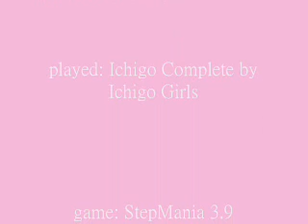StepMania: Ichigo Complete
This is my horribly lagged Stepmania video! The song is Ichigo Complete (the opening from ICHIGO MASHIMARO) BTW, I got an A   n__n